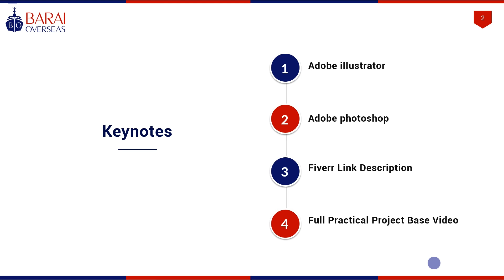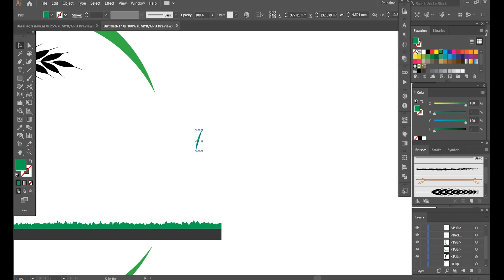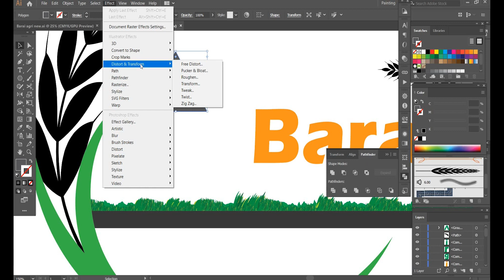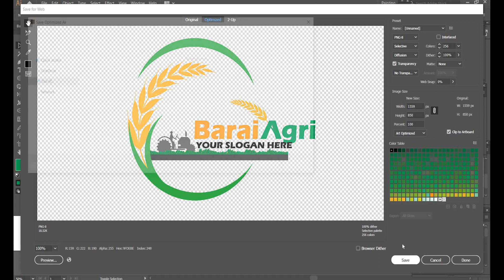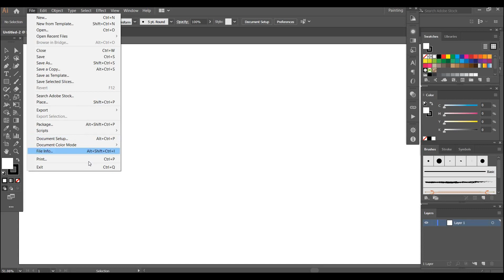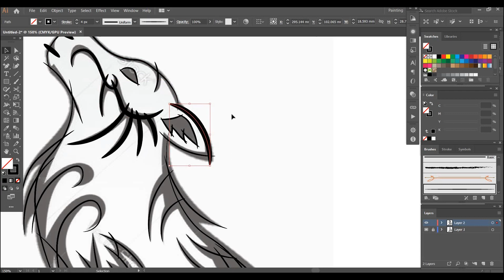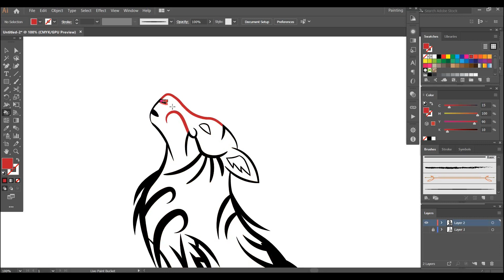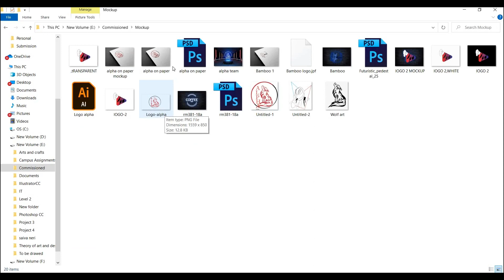How Exporters can Professionally Get a 3D Logos for Export Import Business ?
🔽 3D Logo 🔽

(If you don't like the services provided by freelancer, you can ask for modifications or apply for a full refund from Fiverr)